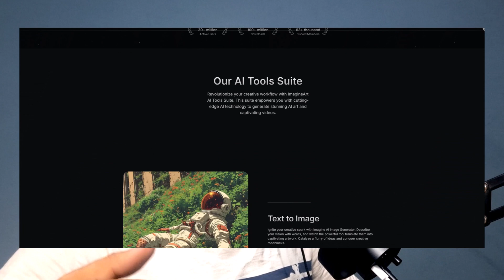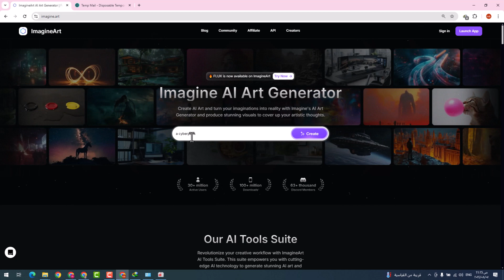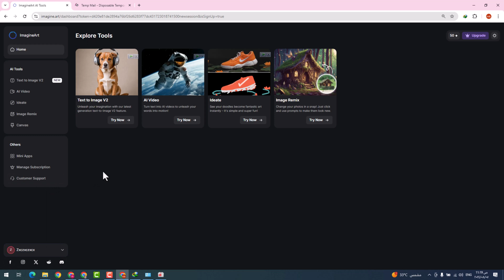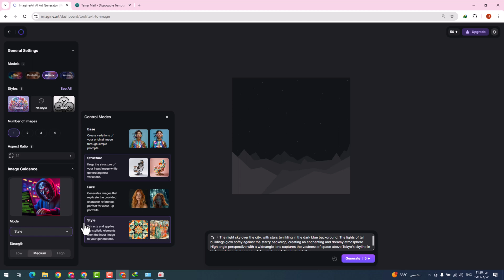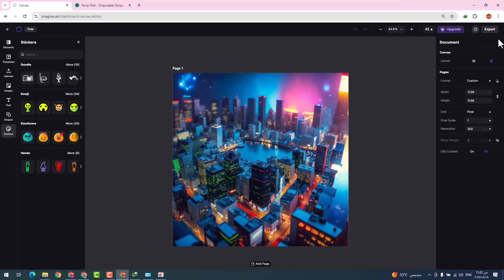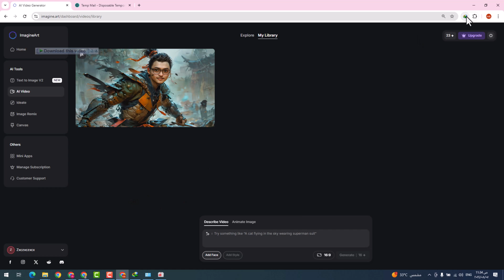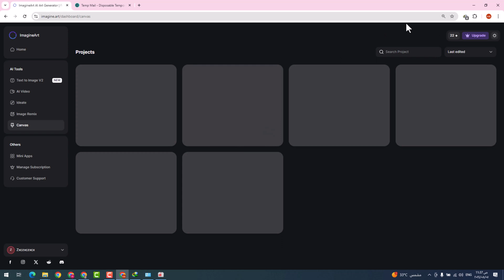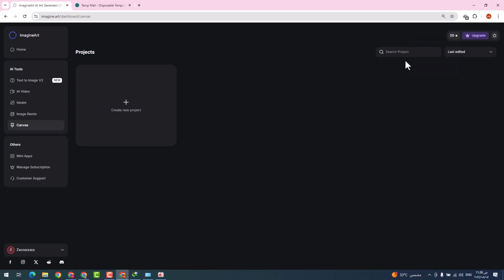تعلم كيفية إنشاء صور وفيديوهات مذهلة باستخدام Imagine Art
"هل تبحث عن أداة قوية لإنشاء صور وفيديوهات فريدة من نوعها؟ لا تبحث أكثر من Imagine Art! في هذا الشرح التفصيلي، سنغطي كل ما تحتاج معرفته حول هذا الموقع المبتكر. سنوضح لك كيفية وصف الصور التي تريد إنشاءها، وكيفية تعديل النتائج للحصول على أفضل جودة. سواء كنت فنانًا محترفًا أو مبتدئًا، فإن Imagine Art هو الأداة المثالية لإطلاق العنان لإبداعك. استعد لتجربة فن الذكاء الاصطناعي بسهولة! زور موقعنا الآن

قوائم التشغيل الخاصة بالقناة :
للأعمال تواصل معنا عبر هذا الايميل :

ـــــــــــــــــــــــــــــــــــــــــــــــــــــــــــــــــــــــــــــــــــــــــــــــــــــــــــــــــــــــــــــــــــــــــــــــــــــــــــــــــــــــــــ